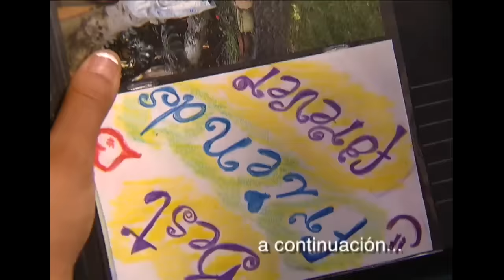Lo Que Callamos Las Mujeres - Best Friends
Dulce, una linda chica de 15 años, es amiga desde la infancia de Brenda, de clase alta, bonita, pero sumamente egocéntrica. Ambas estudian en una Prepa Pública, aunque por diferentes razones. Dulce, porque es de clase baja y Brenda porque sus padres, quieren que su hija conozca 'la vida real'.